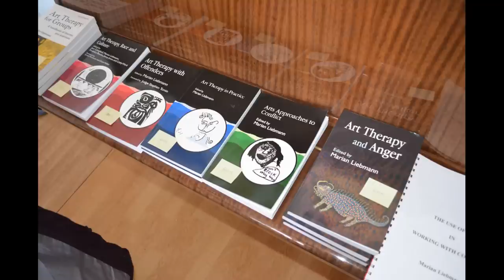Arteterapie / Dr. Marian Liebmann (GB) - Akademie Alternativa s.r.o.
Průběh 3 - letého sebezkušenostního výcviku arteterapie v 1. ročníku studia (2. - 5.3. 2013). Více odkaz zde

Course of 3 - year-old self-experience training art therapy in 1 year (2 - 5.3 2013).